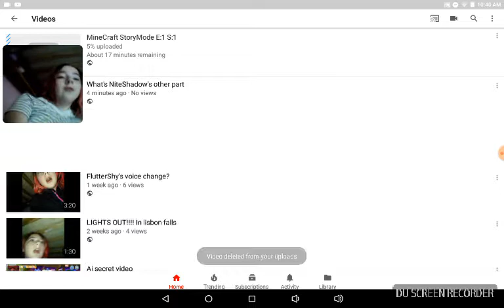MineCraft StoryMode E:2 S:1